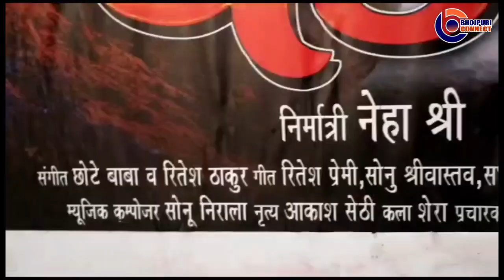भोजपुरी फिल्म "पड़ोसन" का Public Review / Pradeep Pandey Chintu, Neha Shree, Kajal Raghwani